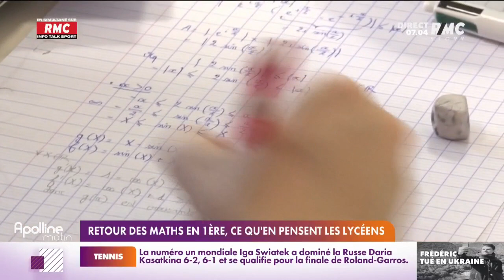Retour des mathématiques en première : ce qu'en pensent les lycéens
Les mathématiques seront de retour en option en classe de première dès la rentrée prochaine. Mais qu'en pensent les lycéens ? RMC, la radio Info Talk Sport. Depuis deux décennies, c'est neuf heures d'information du lundi au vendredi, pour débattre et échanger sur l'actualité. A travers la pré-matinale Charles Matin, la matinale d'Apolline Matin, l'interview politique d'Apolline de Malherbe et les débats animés des Grandes Gueules et d'Estelle Midi, RMC donne chaque jour la parole aux Français, sans compromis et avec respect. RMC c'est également la radio n°1 sur le sport. Chaque jour, l’antenne est mobilisée pour être au plus près des grandes compétitions sportives. Informations exclusives, invités d’exception, analyses et débats sur l’actualité… Avec 52 semaines par an, tous les jours de 15h à minuit, les journalistes et la Dream Team RMC continuent de faire vivre aux auditeurs, le meilleur du sport, à travers les émissions Super Moscato Show, Rothen s'enflamme ou encore l'After Foot.